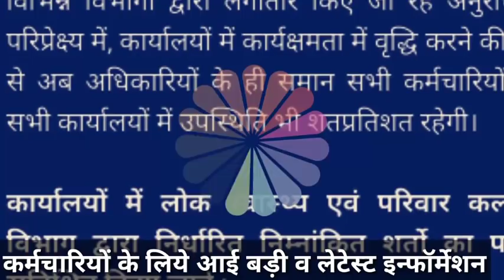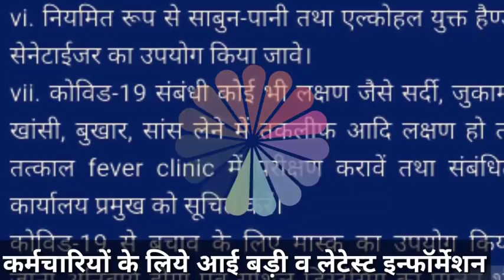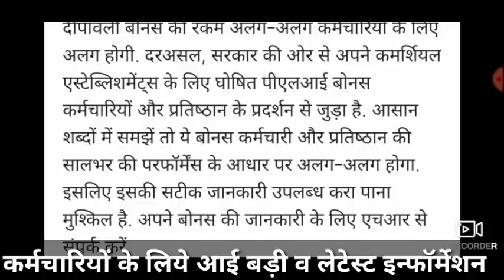म.प्र. शासन सामान्य प्रशासन विभाग द्वारा कर्मचारियों की आई बड़ी खबर |सरकार झुकी कर्मचारियों में हर्ष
Is video me govt employees ki latest.v badi news hai
आज या कल आयेगा अकाउंट में पैसा,cm शिवराज सिंह चौहान के 5 बड़े ऐलान,सरकार झुकी बोनश की हुई घोषणा ,कर्मचारियों में हर्ष,